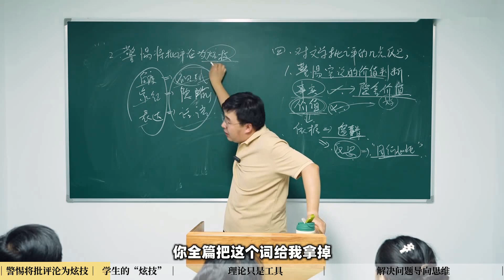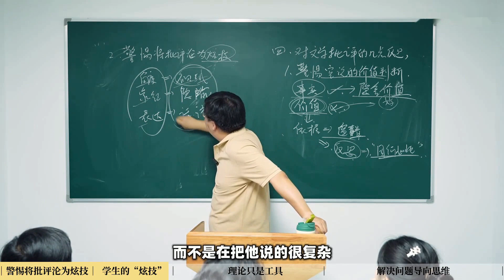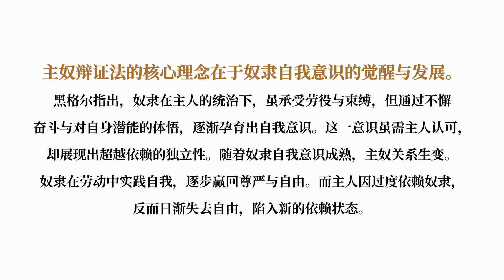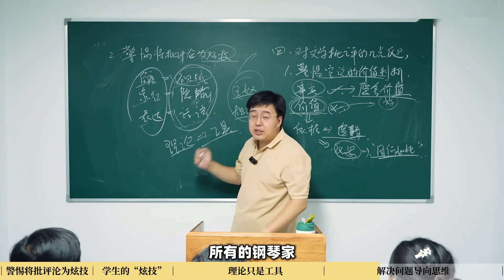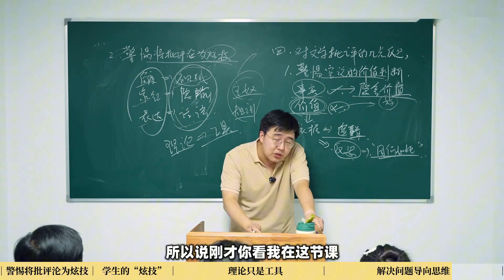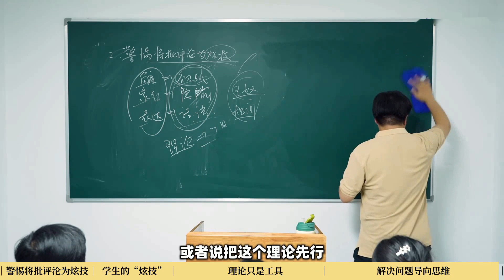写文学批评不要乱凑学术黑话！那些都是忽悠外行的！【文学批评的“颗粒度对齐”】 丨杨宁学堂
🎉🎉我准备了多年的文学评论课，终于正式在B站上线啦！🎉🎉

这可不是普通的课程哦！这次我决定采用现场上课实况录播的形式，让大家感受到最真实的课堂氛围！🏰 课程内容和形式都跟大学里的文学专业一模一样，而且课时超长，绝对让你学得过瘾！🍽 这次课程主要是注重实践，我会手把手教你写文学评论，让你的文学素养飙升！✍ 如果你对文学感兴趣，或者经常觉得“有感觉但说不出”，那就千万别错过这门课程！💡 预计一两个月后课程就能全部上线啦，到时候一起来探索文学的奥秘吧！🌈 期待在课堂上见到你！👋